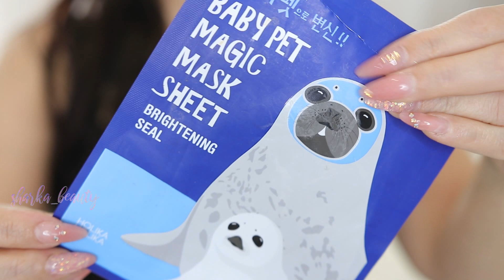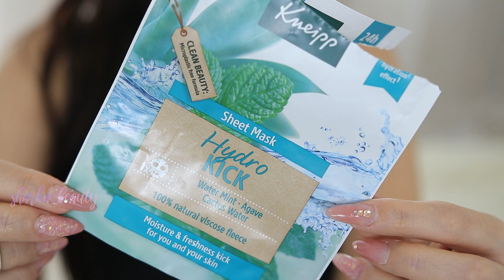DO KOŠE #22 I 30 recenzí pečující a dekorativní spotřebované kosmetiky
Další recenzoidní videjko XOXO Sharka

Ve videu:
Loreal Elseve pečující olej na vlasy
MaybellineNY dream Matte blush 40 mauve intrigue / 10 flirty pink ⭐
Benefit precisely my bro pencil 3,5 ⭐
Loreal Paris gel na obočí
Benefit KA-Brow! gel na obočí ⭐
Revolution Glow Beam Dream face & body Illuminating primer
Too Faced Twinkle Twinkle Liquid Eye Shadow Guava Glitz
183DAYS Trend it up shimmer matte lipcream  040 pet
rtěnky essence
NYX Lingerie LIPLI 03
Trend it up contour & glide liplinner
DM Balea suchý šampon hnědý
Holika Holika 3sec starter vita complex
TOPVET Luxury Oil růže
Holika Holika Baby pet magic mask sheet brightening seal plátýnková maska
Kneipp Hydro KICK watermint Agave cactus water sheet mask ⭐
OMG Red+snail mask
Ziaja acai berry face toner
Biofficina toscana makeup remover
Physicians Formula The Perfect Matcha odličovací a čisticí balzám pro všechny typy pleti
Loreal tonizační voda
Batiste dry shampoo wonder woman
Ziaja kids cookies ´n´ vanilla ice cream
Loreal ELSEVE regenerační balzám s keratinem total repair 5 ⭐
Loreal ELSEVE regenerační šampon s keratinem total repair 5 ⭐
Excipial KIDS lotion
Saloos squalane 100%
FOCALLURE brow soap
Matrix Total Results High Amplify stylingový sprej pro objem od kořínků
Biolage Advanced FullDensity zhušťující sprej na vlasy

Za PR produkty zaslané k vyzkoušení děkuji, jsou označeny ⭐

Upozornění

Video je čistě mé osobní dílo, vytvořeno jak obsahově tak esteticky na
základě mých vlastních představ a schopností. Nejedná se o sponzorované video.
Pokud jsem zmínila nebo použila produkt který mi byl zaslán v rámci PR, názor
na něj není nijak ovlivněn, a je pouze můj vlastní.